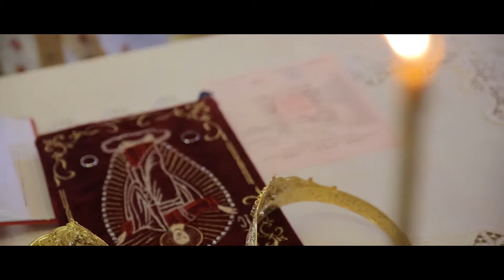Filmare nunta Mures, Corina & Florin by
Songs included : Florence + The Machine - Cosmic Love